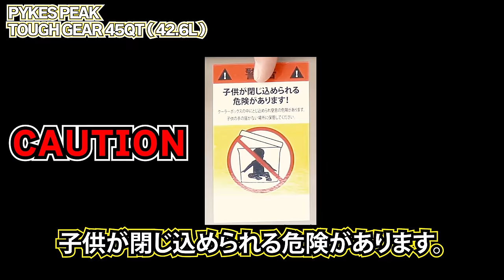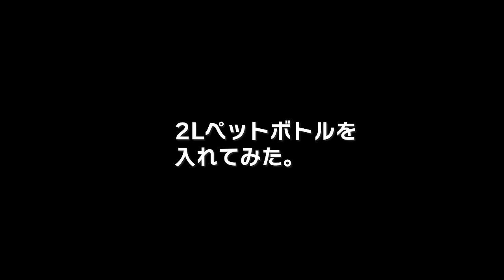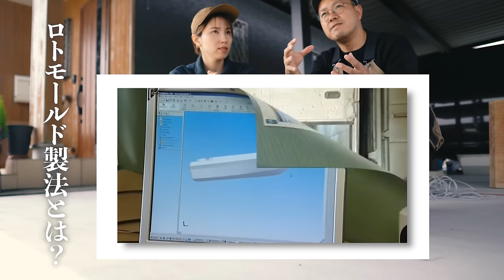[OUTDOOR] PYKES PEAK 42.6Lの大型クーラーボックス購入！断熱材がみっしり入ってる凄いやつ！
今回購入したクーラーボックスはこちら

〇 PYKES PEAK ( パイクスピーク )
クーラーボックス TOUGH GEAR　45QT ( 42.6L )
[Amazon]　￥24,980

〇 tough gear 45qt 専用バスケット

〇 保冷剤 TOUGH GEAR 42.6L/45QT 専用 2個セット

〇 tough gear 45qt 専用カップホルダー

候補①
アイスランド クーラーボックス 45qt　42.6L
[Amazon]　デザートカモ　￥34,100

[楽天]　ドベルグ アイスランドクーラーボックス 45QT　￥31,680

候補②
タンスのゲン　クーラーボックス ハードタイプ 45qt　42.6L
[Amazon]　￥21,999

候補③
タラスブルバ (TARAS BOULBA)
TBクーラーＢＯＸ ４２L
[Amazon]　￥29,800

候補④
DEWALT デウォルト
クーラーボックス 45QT 約43L
[Amazon]　￥59,884

〇 予備部品
[Amazon]
アイスランドクーラーボックス 用
ラッチラバーハンドル 2本セット　￥3,240

[楽天]
タンスのゲン
クーラーボックス用ラッチハンドル 2個セット　￥1,999

■■ご挨拶■■

■■お知らせ■■

.カメラ.

.レンズ.

.ジンバル.

.マイク.